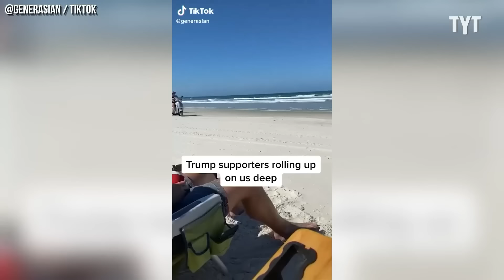MAGA Cult Members Pick on the WRONG Person, Immediately Regret It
Trump supporters really are an entirely different breed of insane.